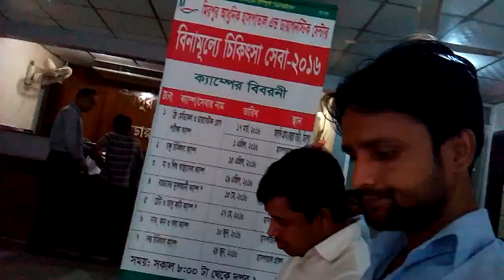RONY BABY 18-4-16 28